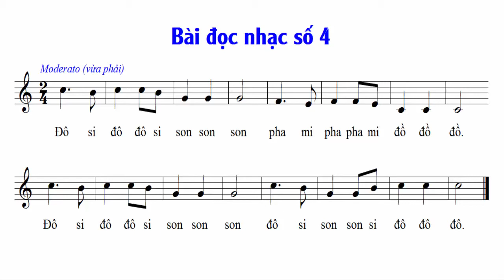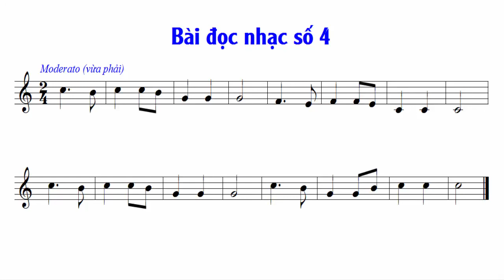BÀI ĐỌC NHẠC SỐ 4 LỚP 6 CHÂN TRỜI SÁNG TẠO (HS TỰ HỌC)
bài đọc nhạc số 4 có tên nốt nhạc, giúp học sinh tự học và tự ôn tập.